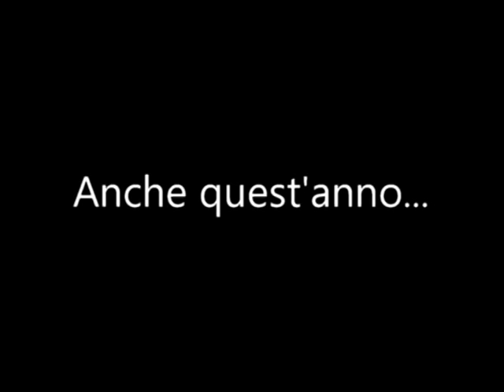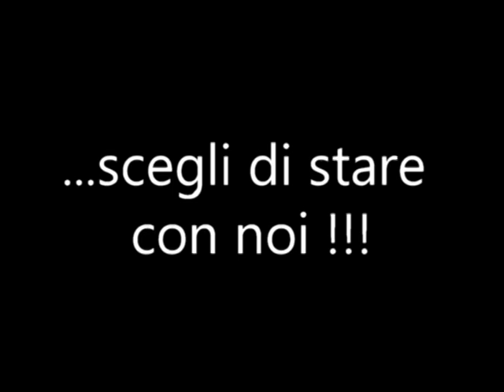Otrè 12 ore 2015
Il 6 Dicembre 2015
siamo felice di ospitarvi alla
2° Edizione  della
12 ore NO stop
Swimming race
AVIS